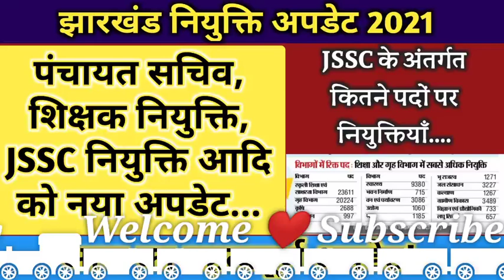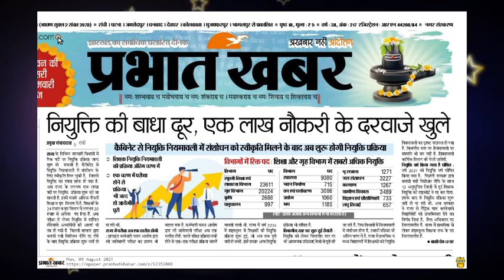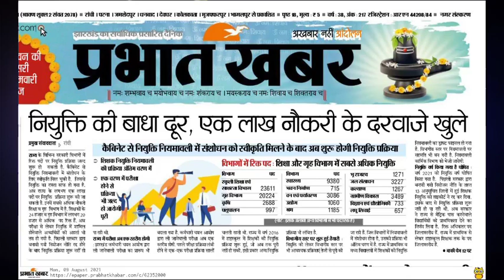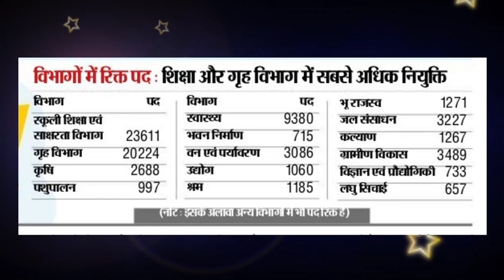झारखंड में नियुक्त प्रक्रिया बहुत जल्द | Jharkhand Vacancy 2021 News Today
Hi Guys, आप सभी का स्वागत है इस चैनल पर। इस चैनल के माध्यम से हम आप लोगों के लिए हर दिन झारखंड नियोजन नीति, नियुक्ति, JPSC , JSSC, जेटेट स्पेशल ब्रांच आदि को लेकर नए नए अपडेट लाते रहते हैं। टेलीग्राम चैनल को भी जॉइन करके रखे। 🙏🙏🔥🔥

Join Your Telegram Channel For More Update

jharkhand tgt math question paper 2017
jharkhand tgt salary
Msatalks
jssc latest news
jssc vacancy latest news
jharkhand niyojan niti kya hai
jharkhand niyojan niti supreme court
jharkhand niyojan niti news
jharkhand niyojan niti faisla
jharkhand niyojan
panchayat sachiv latest news
panchayat sachiv
panchayat sachiv
jharkhand panchayat sachiv
jssc panchayat sachiv ka kya kaam hota hai
panchayat sachiv new update
panchayat sachiv salary in jharkhand
jtet news
jharkhand jtet news
Jpsc Vacancy Update
Jpsc Vacancy News
Jpsc News Today
Jpsc Requirement
Jpsc Panchayat Sachiv
Jpsc Syllabus 2021
Jpsc News